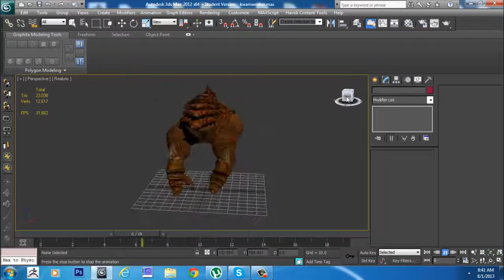Kwama worker anim testing, skywind: Resurrection of Morrowind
just showing an anim test, just got it skinned, close to being ready for game.